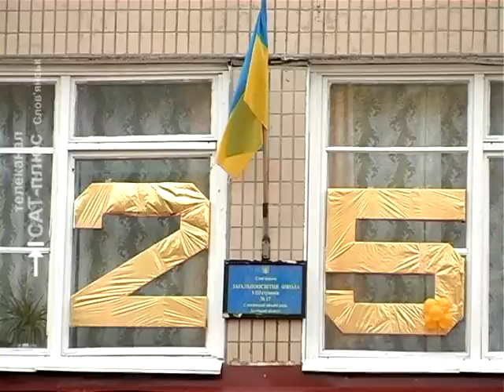1 сентября Азаров